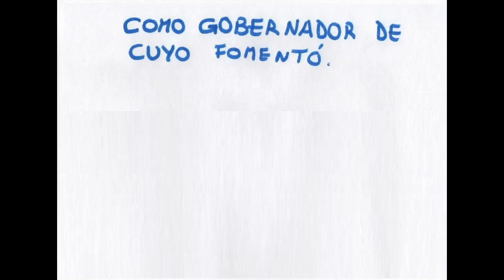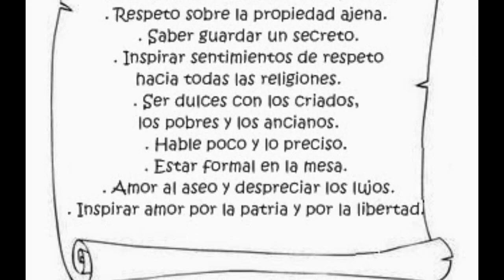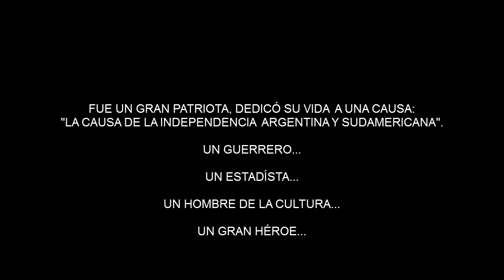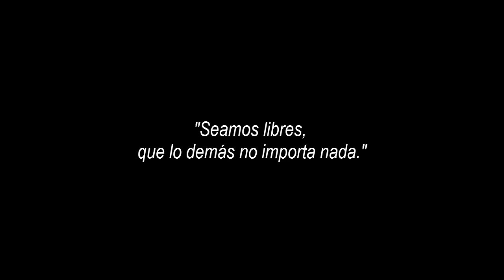San Martín: Su vida en dibujos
Los chicos de 5° A y B, nos cuentan un poco de la vida de San Martín, con dibujos.